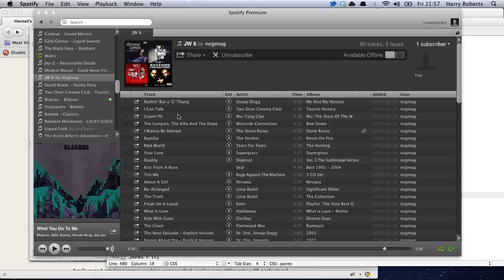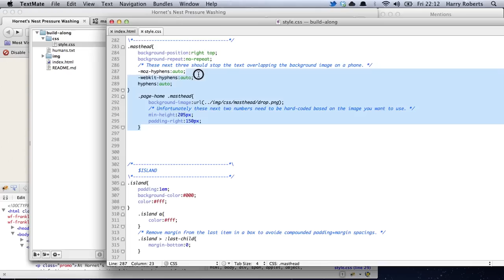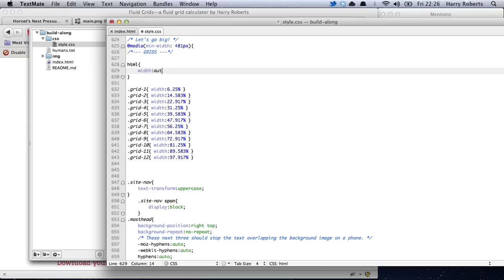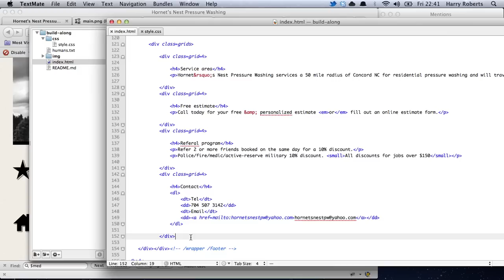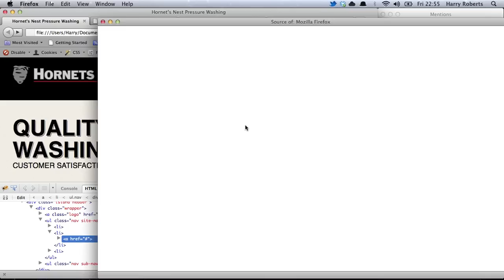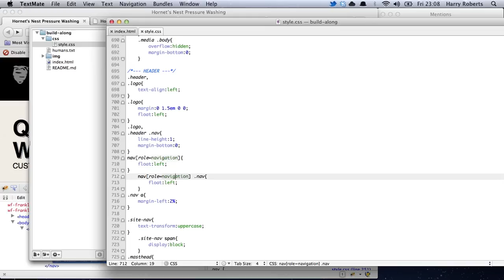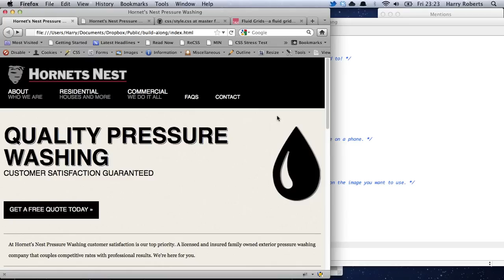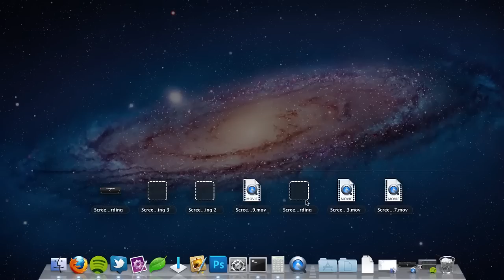CSS Wizardry build-along #1 (pt.2)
Part two of the full-length build-along #1 screen recording.